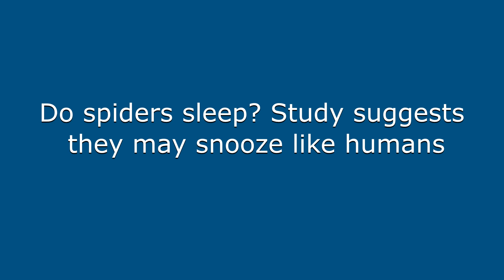Do spiders sleep?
Daniela Roessler and her colleagues trained cameras on baby jumping spiders at night to find out. The footage showed patterns that looked a lot like sleep cycles: The spiders' legs twitched and parts of their eyes flickered.

Images Credit: Daniela C. Rößler